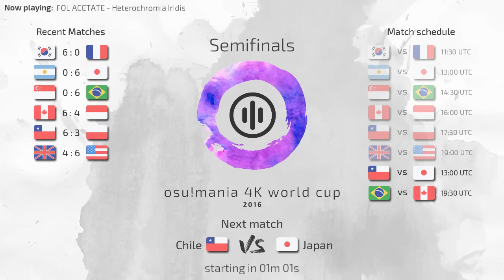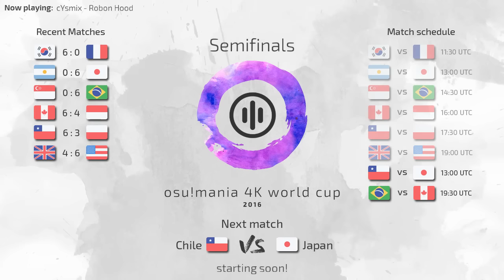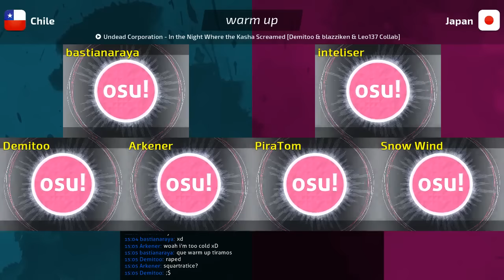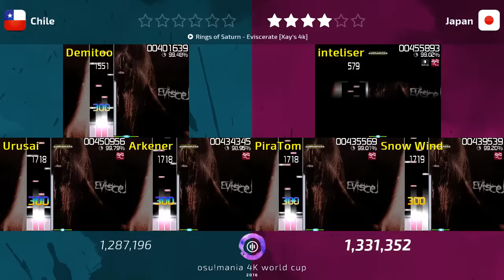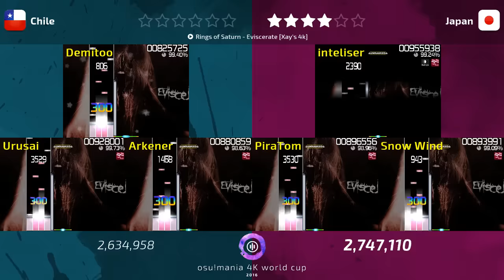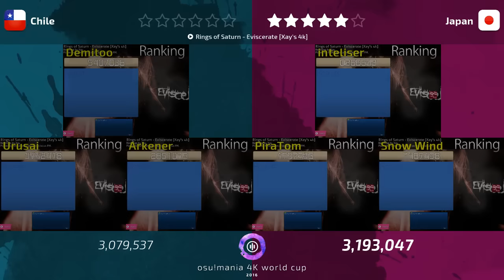osu!mania 4K World Cup 2016 - Semifinals Part 3